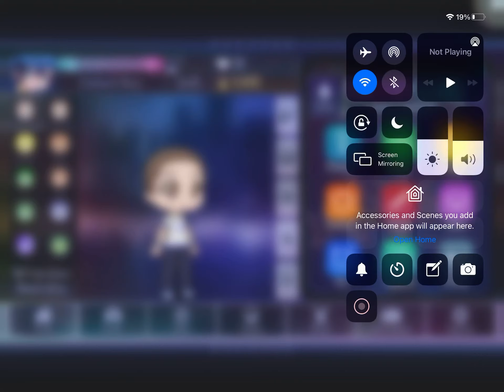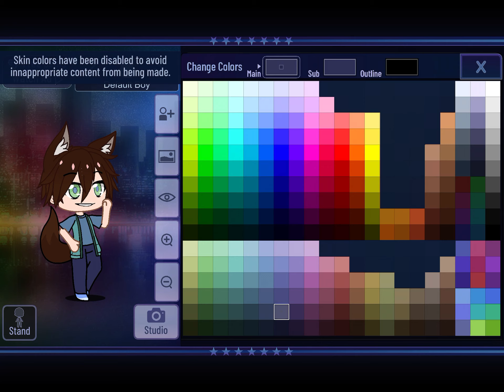Makin a oc cuz im bored